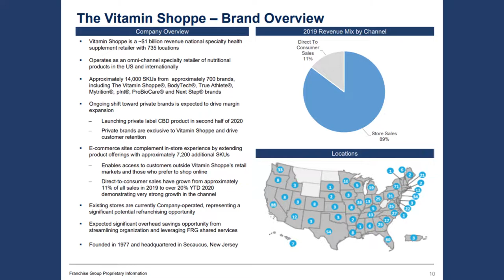The Vitamin Shoppe Will Start Franchising in 2021 | Consumed Ep.102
The "Consumed" series is my take on CPG news that I find interesting throughout the week. My goal is to add commentary, dive deeper, or bring more context to topics that often do not get covered by the traditional media outlets.

Ep.102 covers The Vitamin Shoppe 2020Q3 earnings report that was released 11/4/2020 under its owner Franchise Group Inc. While the financial information in the report continues to be relatively small, I was able to collect insightful information on the quarterly performance from the Franchise Group conference call, previous corporate press releases, and public interviews from CEO Sharon Leite and other leadership team members at the specialty supplement retailer. Additionally, I shared some sports nutrition category trend data from a presentation that Jack Gayton provided at the AHPA Virtual Sports Nutrition Congress. I also update you on how much benefit The Vitamin Shoppe is seeing from the GNC Chapter 11 bankruptcy filing. Finally, I talk about my previously predicted operating model change to franchising at The Vitamin Shoppe that was finally formally announced by Franchise Group CEO Brian Kahn.